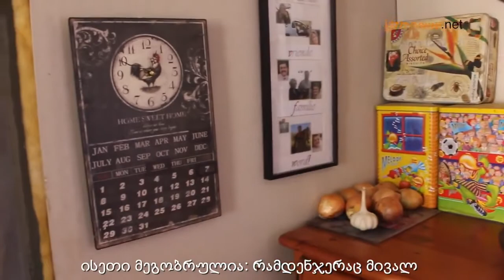ბურები, რომლებმაც ქართულ სოფელში სამშობლო იპოვეს. ივნისი, 2017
სამხრეთაფრიკელი ფერმერები გარდაბანში მიწას მშვიდად ამუშავებენ და ადგილობრივებთან მეგობრობენ